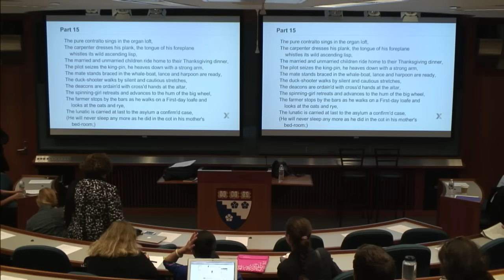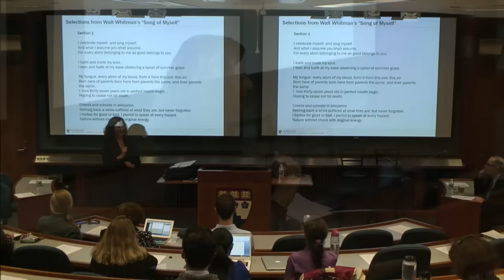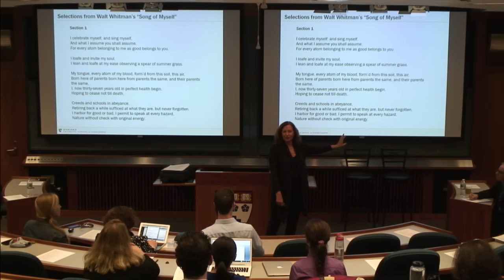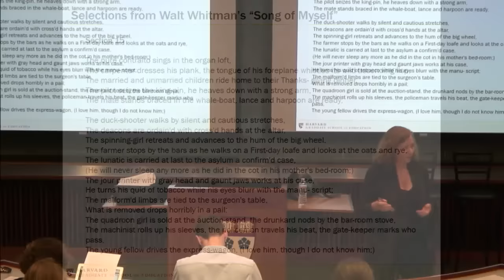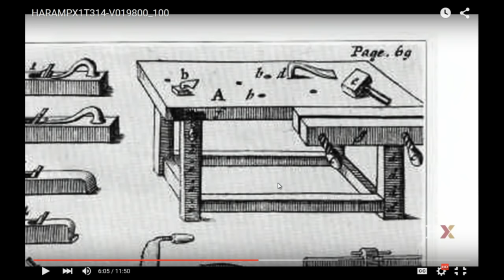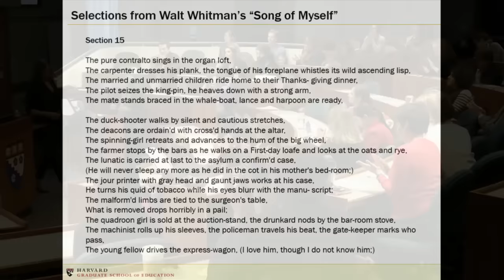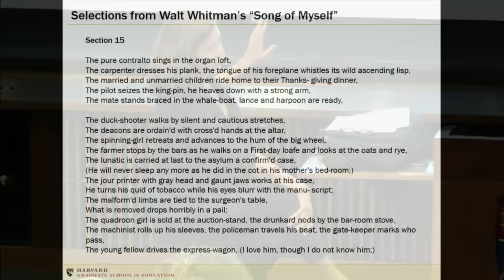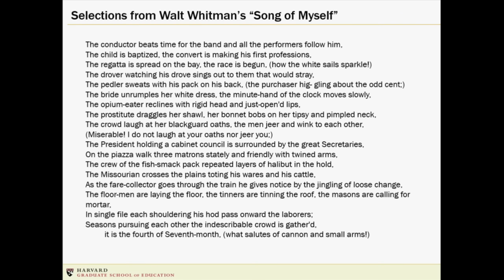Master Class with Professor Elisa New - "The Lecture/Discussion as Teaching Genre"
Master Class is a series at HGSE celebrating inspiring teaching in its many forms. Each event is 90 minutes in length and involves a demonstration of teaching followed by a reflective discussion with the participants. The “demonstration” part of the time is intended to be an authentic experience of learning for members of the audience, drawing on the faculty member’s chosen teaching approach and topic. The “reflection” part is a dialogue in which the faculty member shares his or her pedagogical assumptions, intentions, and moves, and engages in a discussion with the audience that “pulls back the curtain.” Each Master Class is open to the entire Harvard community. We invite you to join the conversation about HGSE Master Classes on Twitter using hgsemc.